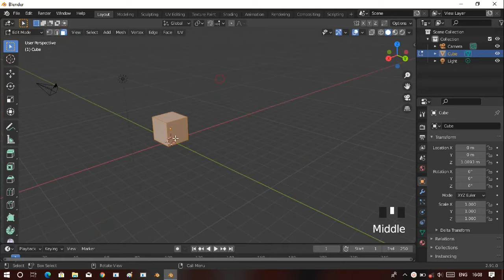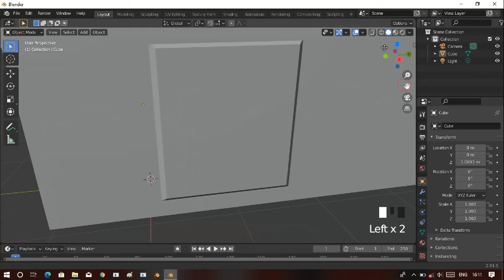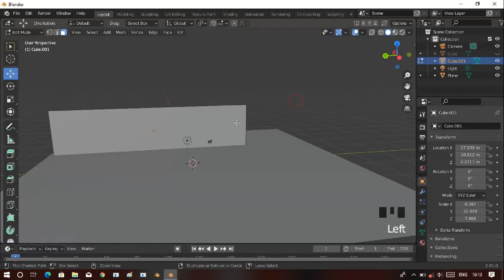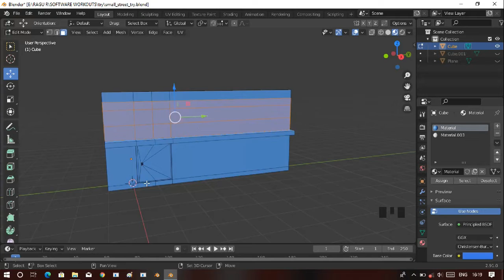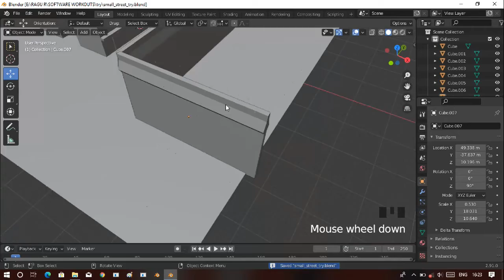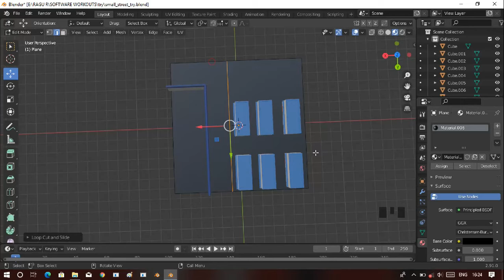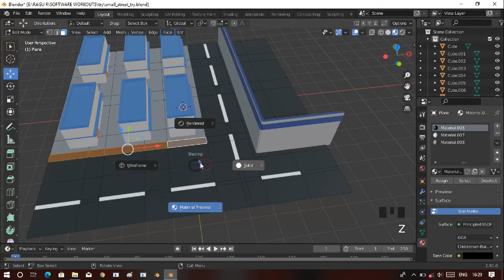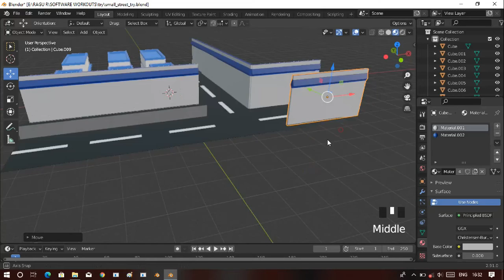small street in blender low poly